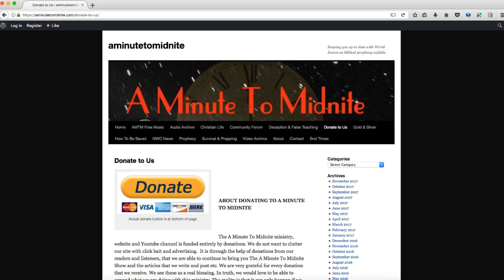Carla Butaud - Doctrines of Devils, Discernment and Distractions!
Episode 287 of the A Minute To Midnite Show. Tony is joined by Carla Butaud. Carla shares some great insights into life changing principles, and at the same time brings important truth on what to avoid.